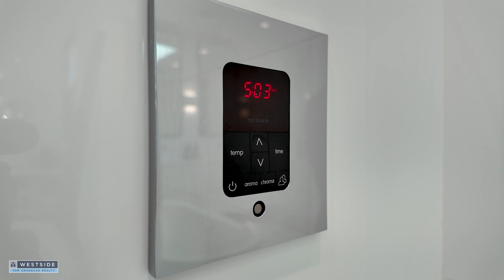1817 West 15th Avenue Van BC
Discover exceptional craftsmanship in this stunning 1/2 duplex, offering a harmonious blend of modern design and spacious living. This fully renovated 4 bedroom, 3 1/2 bathroom home spans 2,422 square feet across three levels, showcasing a modern layout that maximizes natural light. Main floor features an open concept with sleek kitchen featuring Gaggenau and SubZero appliances and a large island, perfect for culinary enthusiasts. Opening up to family and dining room with seamless access to the private back patio. Upstairs features 3 bedrooms including primary retreat with ensuite and private deck. Down you will find large recreation room (could be 4th bedroom) perfect for kids. Situated in a prime location; Experience thoughtful design and quality living in this sought-after South Granville neighborhood.